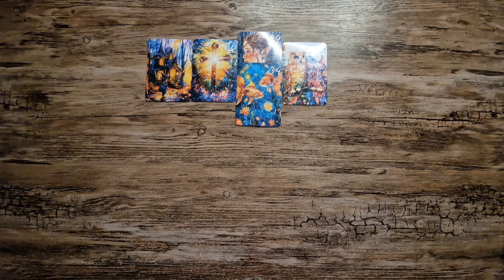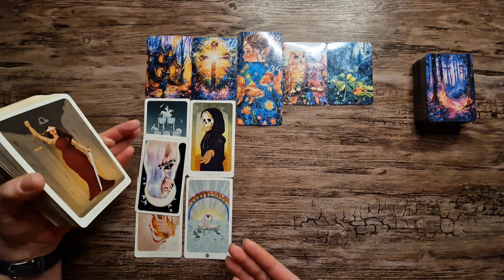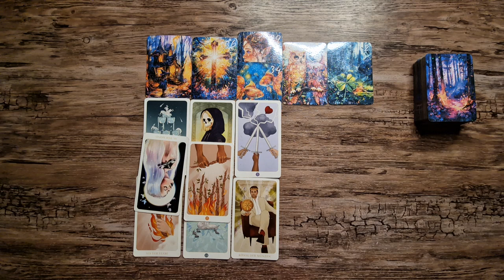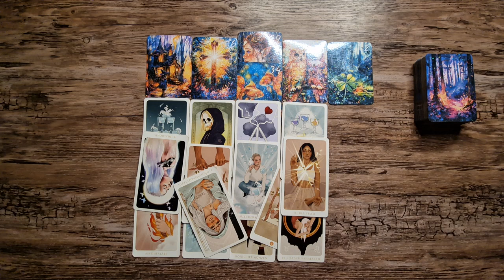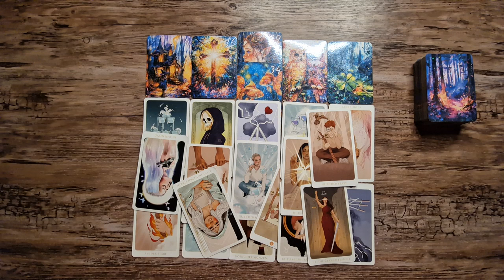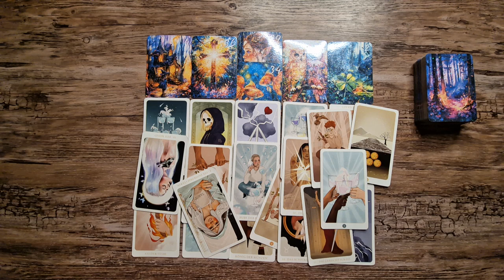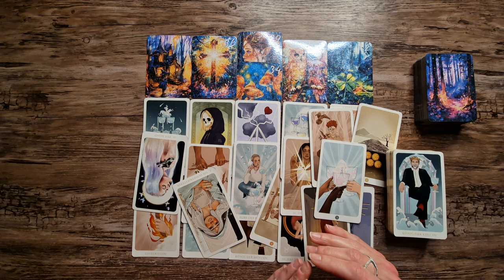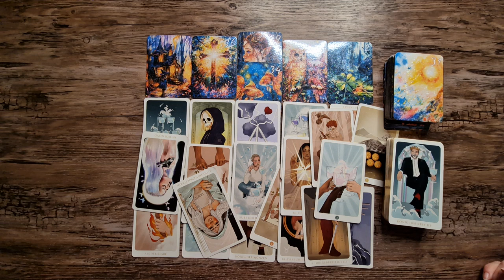🔮 Zerstört Angst eine frische neue Beziehung? ‼️ Herzöffnung Karma 🪷💜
💜 Hallöchen💜

verwendete Kartendecks:🃏

Liebe Grüße💜

Chayenne.